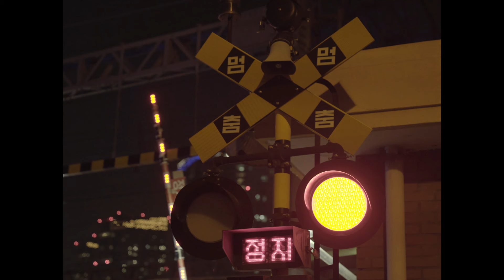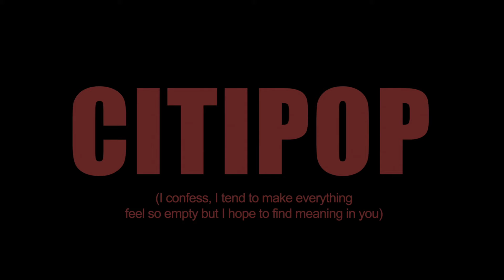[MV] 아시안 보이즈 크라잉 (Asian Boys, Crying) - 시티팝 (Citipop)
Artist : 아시안 보이즈 크라잉 (Asian Boys, Crying)
Album Title : Citipop (I confess, I tend to make everything feel so empty but I hope to find meaning in you)
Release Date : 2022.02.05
Genre : Indie Pop/ R&B

“Random beating hearts- we pretend they mean so much”
“put away those thoughts, and just dance to the beat that plays along”

“임의적인 심장박동들, 그것들에 많은 의미가 있는 척 하며 살아가지”
그런 생각들은 저리 치우고, 흘러나오는 비트에 춤이나 춰”

[CREDIT]

Music, Lyrics, Production by 박준태
Artwork & Design by 지종현
Performed by Asian Boys, Crying

Asian Boys Crying:
박준태 Hunta
김익순 Ikkie
권오윤 Yune
박도윤 D.yune
이세호 Seho